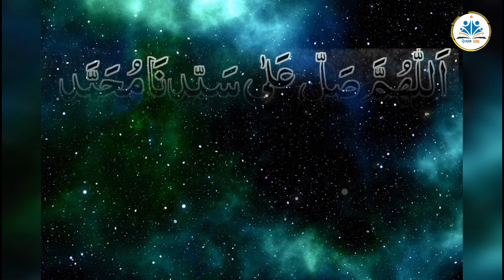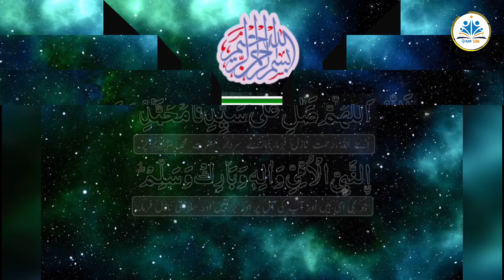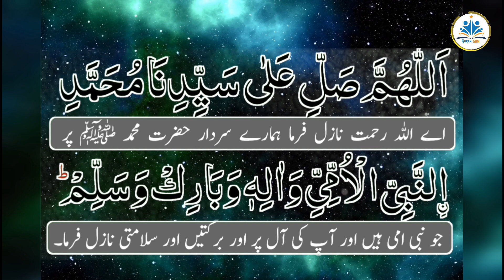Durood Tanjeena ka wazifa for hajat |درودتنجینا ﷺ| Darud Tunjina 7times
3 din darood tanjeena ka wazifa
tanjeena darood
tanjeena darood e tanjeena
darood tanjina